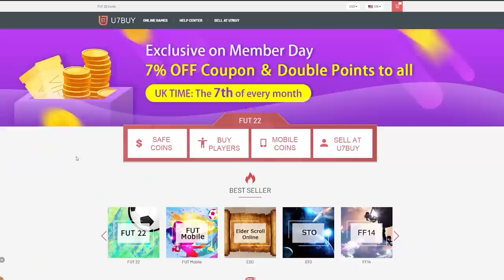50x FUTURE STARS 81+ UPGRADE PACKS! FIFA22 ULTIMATE TEAM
Fifa 22, Ultimate team, Future Stars, Pack Opening, 81 Double Upgrade, SBC, Insane Pack Opening, Future Stars in a pack, SBC